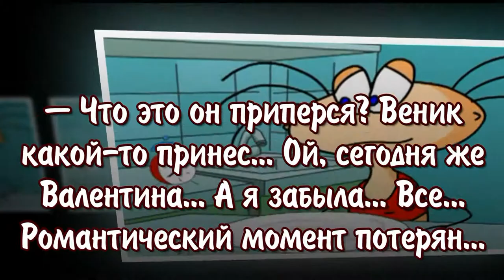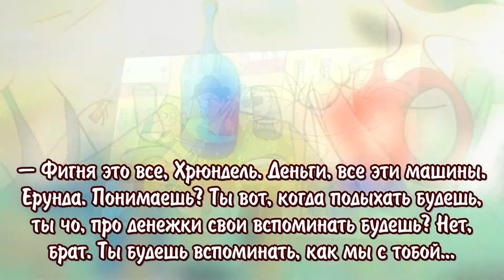35 фразочек Масяни, за которые хотелось бы пожать ей руку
Оригинальный, необычный и прикольный подарок

«Масяня» — это простой мультфильм о простых жизненных вещах. О вечнозеленом оптимизме, жизнеутверждающем цинизме и о том, как прекрасен мир. Он, конечно, такой далеко не всегда, но Масяня учит нас не вешать нос и относиться ко всему с иронией.

Удивительно, но сериал существует уже 12 лет, и его создатель продолжает выпускать серии по сей день. А мы продолжаем его смотреть, потому что немного Масяни есть в каждом из нас.
В общем, здесь собраны лучшие, типа, фразочки Масяни и других героев этого мультфильма.